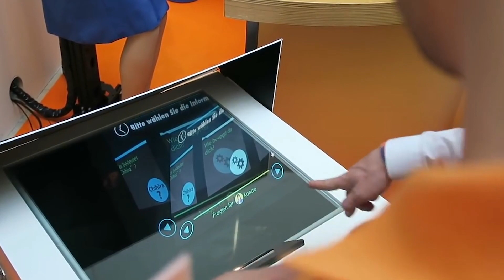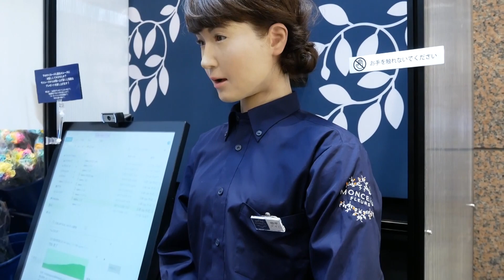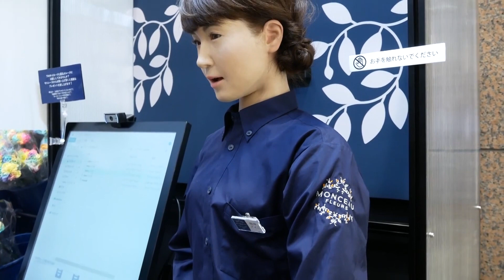Top 10 Female Humanoid Robots in 2023 - Your Robot Girls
recent years, there has been significant progress in the development of humanoid robots, with many companies and researchers creating highly sophisticated machines that are capable of mimicking human behavior and even appearance. Among the areas of research that have gained considerable attention is the development of female humanoid robots that are designed to be visually appealing and exhibit lifelike movements and behaviors that simulate a human partner. This video will delve into the features, capabilities, and potential impact of the top 10 female humanoid robots, including Erica, Harmony, Emma, Asuna, Chloe, Aiko Chihira, Samantha, Chihira Kanae, Robot Grace, and Mark 1.

00:00 - Introduction
00:30 - Robot Erica
02:11 - Robot Harmony
03:32 - Chloe
04:59 - Robot Samantha
06:41 - Robot Emma
08:13 - Mark 1
09:31 - Robot Asuna
10:53 - Chihira Kanae
12:15 - Robot Grace
13:36 - Robot Aiko Chihira